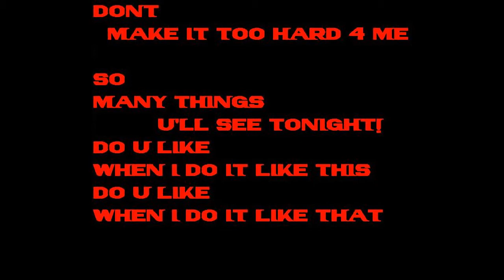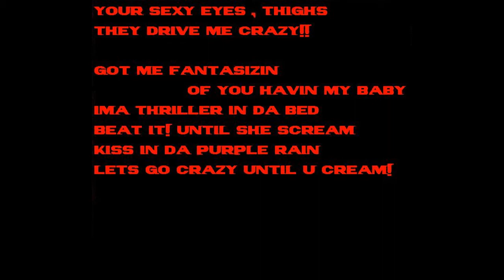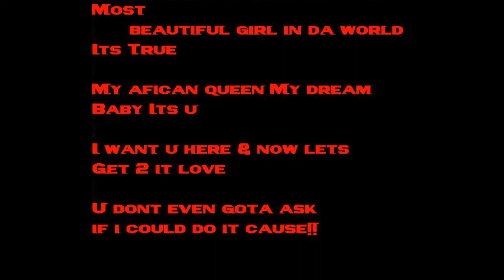I CAN - XCEL246 FT BMORE [AUGUST 2011]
Written By Xcel246 & B'more
Mixed & Mastered By Bim City Productions

Follow on twitter @Xcel246 @bmoresmusic